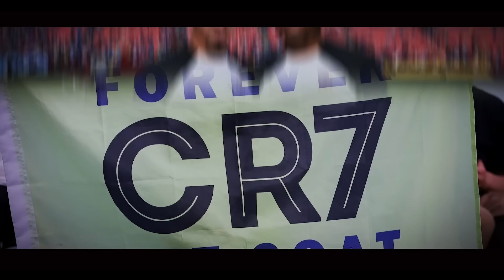Dua Bek Timnas Salah Satu Terbaik di Asia, Siasat Grup C Hadapi Kekuatan Lini Belakang Indonesia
{judul} Dua Bek Timnas Salah Satu Terbaik di Asia, Siasat Grup C Hadapi Kekuatan Mewah Lini Belakang Indonesia

skrip:
editor:
dubber: